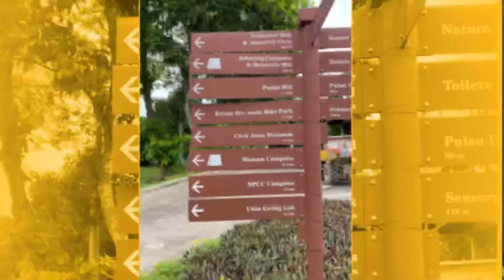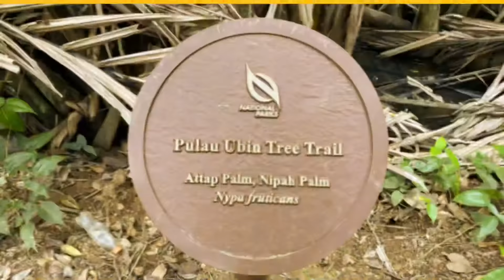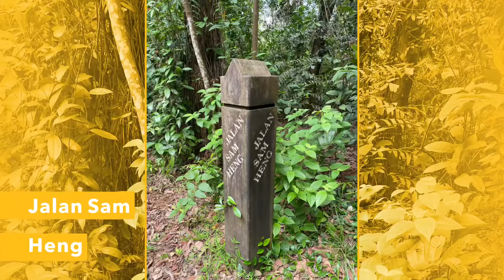A Day at Pulau Ubin 04102020